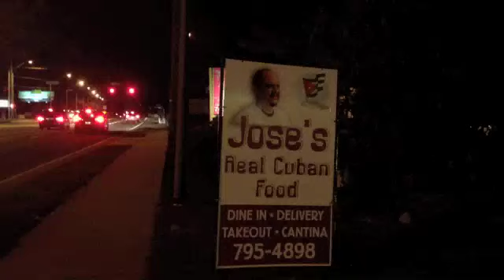While The Debbie Was Away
Contact the Store:
Exit Art
9AM - 6PM EST
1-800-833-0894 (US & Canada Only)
201 Gulf of Mexico Drive #8